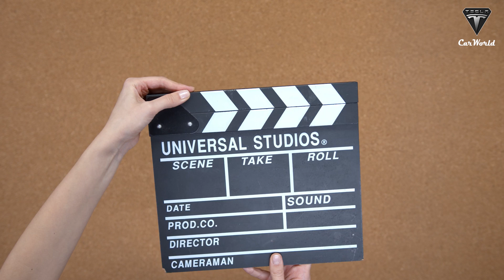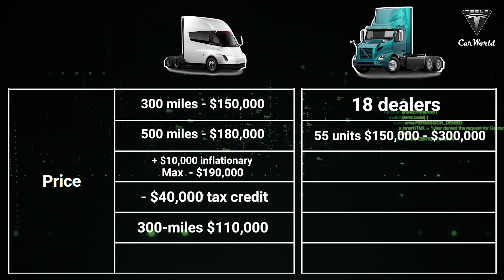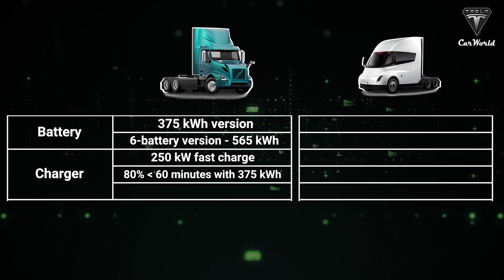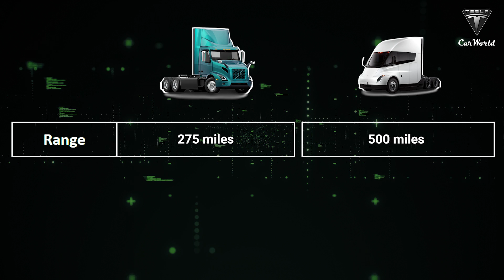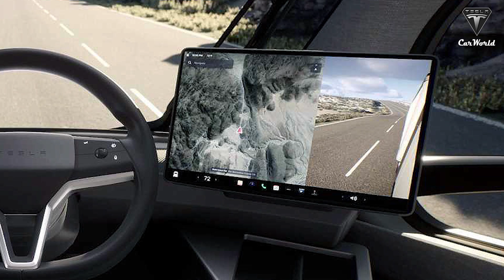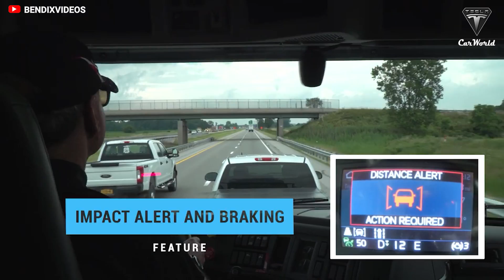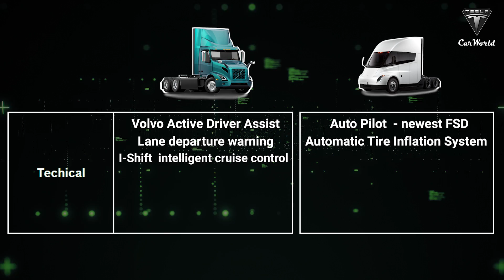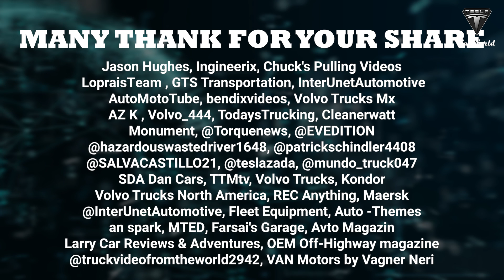Tesla Semi Vs. Volvo VNR Electric, Electric Truck Race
Tesla is aiming to produce about 100 Tesla Semi electric trucks in the last days of the year while Volvo Trucks North America announced that it received its largest global order of Class 8 electric semi-trucks with the Maersk-owned Performance Team at 126 units. So in this electric truck race, how will Tesla catch up with Volvo; the legacy auto-manufacturing giant?